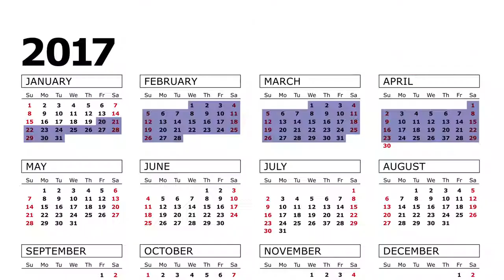Donald Trump's First 100 Days In Office Season 28 THE SIMPSONS YouTube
zdsagdgfnmxf sdg adtsdfmsetrsc   saffgsdfncxvgfadbv